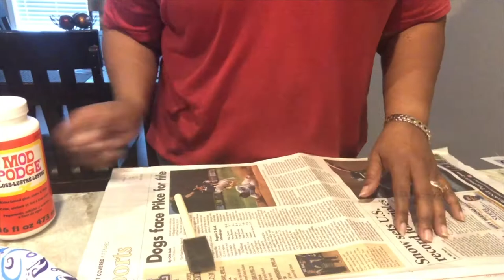DIY How TO Decorate a Wine Glass Using Glitter and Bling! Fancy and Easy Gift Idea with Rhinestones!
**LINKS TO ITEMS USED IN VIDEO**
Learn to Bling and Glitter a Goblet from start to finish!

Here are the links to the items I used for this video!

Foam Brushes

Gloss Mod Podge

Red Extra Fine Glitter

Transfer Paper for Vinyl

Gem-Tac Glue

Rhinestone picker tool

16.25oz Goblet: Can be purchased from any store of your choice.
Highly recommend